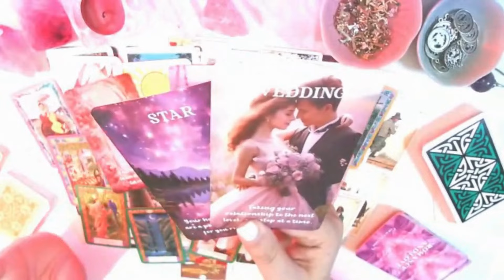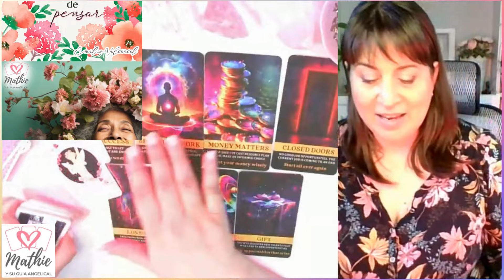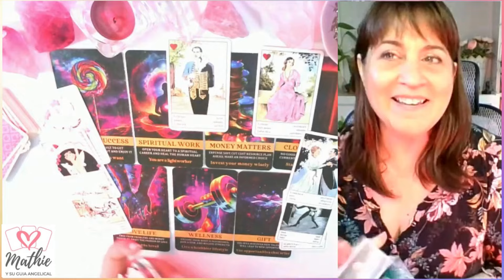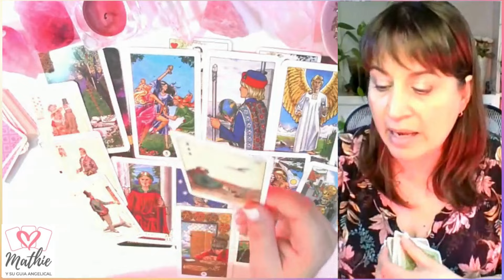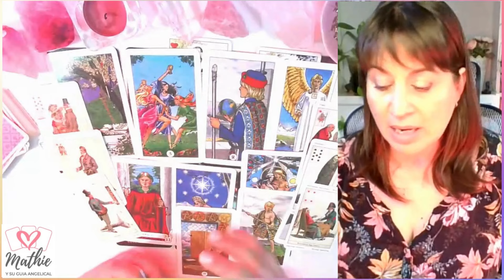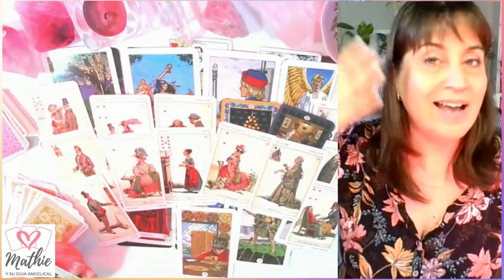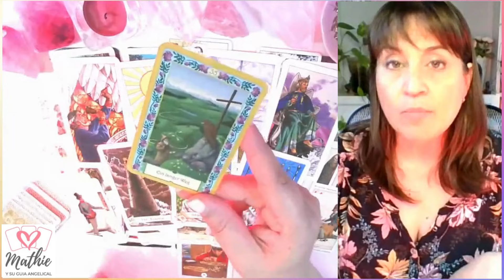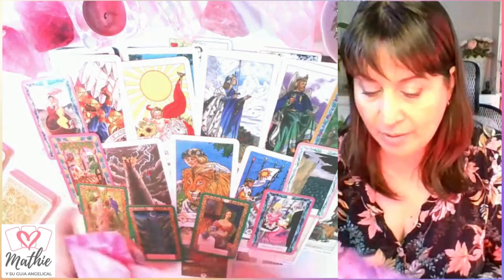GEMINIS💀El cielo quiere esta unión😍😱conspira para juntaros💘Horóscopo geminis noviembre 2024💀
💀geminis noviembre 2024 💀HOROSCOPO MENSUAL Tarot Guia Angelical mathicita
ESCORPIO 💀Quieres robarte un beso😍saber si le quieres💕Horóscopo escorpio noviembre 2024💀
ACUARIO 💀eres su amor😍 No te soltará nunca💘😱
LIBRA 💀El Karma le enseña por Justicia😱💕
GEMINIS 💀El cielo quiere esta unión😍😱conspira para juntaros💘
TAURO 💀Relación mágica con un amigo😍💍
VIRGO 💀Amor de ensueño💕 pero cuidado con el pasado😱
SAGITARIO 💀Gran complicidad🥰 maravilloso nuevo amor😍
CANCER 💀tu amigo te declara tu amor secreto💕😱
PISCIS 💀Una amistad💘que quiere mucho más😱
CAPRICORNIO 💀Trampa de Amor 😲🥰 Llega de sopetón💘
ARIES 💀Amor con mariposas🦋y mucha emoción😍
LEO 💀Super enamorado de ti😱💘No puede más😍

En este vídeo de geminis tarot mensual revisamos todo lo que pasará en el horóscopo geminis noviembre en temas de geminis amor , dinero, trabajo, salud, estudios, todo lo que se necesita saber como horoscopo geminis hoy.
Tema del vídeo: geminis horoscopo noviembre 2024 y horoscopo geminis noviembre 2024 amor - geminis tarot atemporal amor
Imagen creada con IA por Freepik